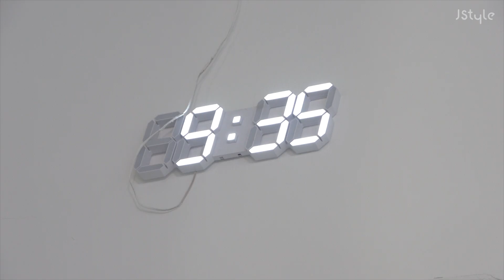[ENG/JPN SUB] 빅사이즈 100벌 챌린지 비하인드, Plus size model's 100 outfit challenge behind😂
내 옷 땀 눈물..^^
안구 건조증 걸릴 일 1도 없어요...매번 그대들이 감동을 선사해줘서..

옥께이~ 최초 공개할게요
📽100벌 챌린지 촬영 비하인드📽

그리고 놓칠 수 없는 이벤트 까지!!!
👇쨘 이벤트는 요기에👇
제이스타일 적립금 5만원 받아가시고
예쁜 옷 구매해보세요

100벌 챌린지 영상에 여러분들이 남겨주신 댓글
하나 하나 다~읽어 보고..행복한 매일을 보내고 있습니다^^
솔직히 조회수 1000개는 나 혼자 올린듯 하하핳

플러스 사이즈 여러분들이 저희 무지개빅깔을 보고
🌈각자 가진 자신들의 색을 무지개빛깔처럼 뽐내길 바라용🌈
누군가의 시선이 무서워서,
입고 싶은 옷, 행복할 수있는 기회를 놓치지말아요!

무지개빅깔도 여러분과 함께
편견 없는 다양한 색깔의 콘텐츠를 제작하겠습니다!
언제든지 좋은 의견과 응원 부탁드립니당
사랑한다! 깔깔이들!!!(구독자애칭도 정하고싶다)

📌무지개빅깔은 깨끗한 댓글 문화를 지향하며 출연자들을 향한 지나친 악성 댓글은 무통보 삭제될 수 있습니다